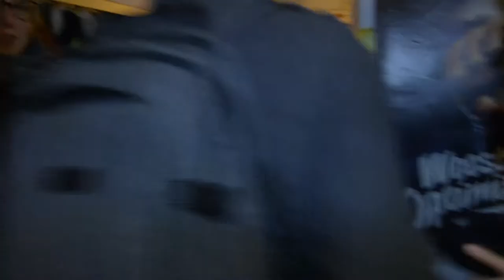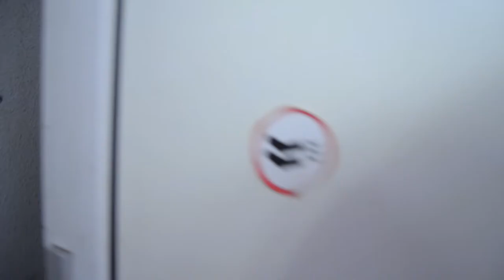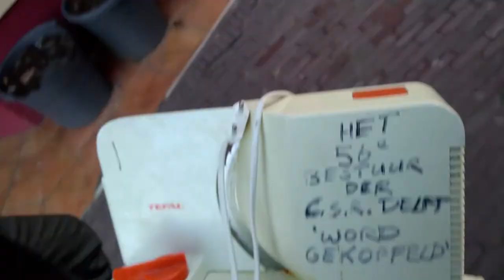ArCie Journaal 2 19 jan 2017 2016 2017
C.S.R. Delft - Vereniging van christenstudenten.